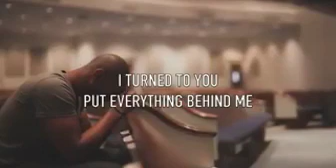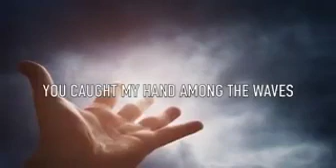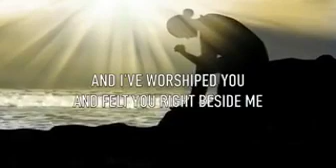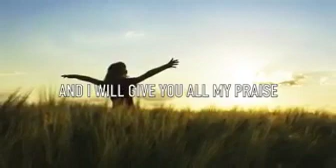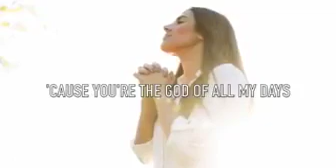GOD OF ALL MY DAYS - CASTING CROWNS